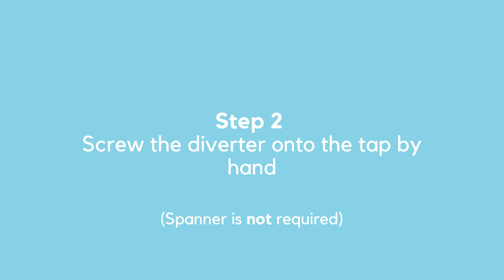Cleansy Portable Travel Toilet Jet Spray Bidet Installation Video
Still dreaded by the thought of using paper during international travel? Our valve design allows you to switch water flow from wash basin tap to bidet jet spray. The portable jet spray can be added to wash basin in foreign countries to have better hygiene, and avoid toilet paper.